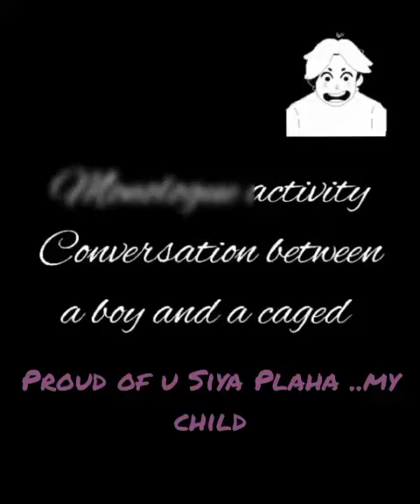Conversation between a#caged tiger and a boy#class10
Conversation between a caged tiger and a boy